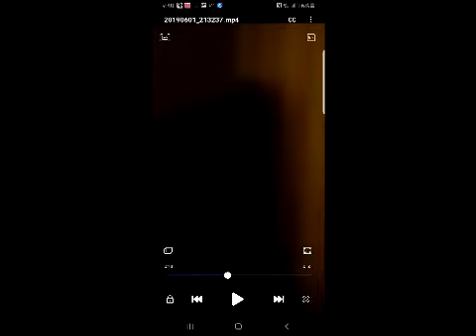Pictures of shadow person and other ghostly stuff....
This is very scary photos of a ghost or shadow person in my rental place... We been having lots of paranormal actvitiy. Please do give a like and subscribe too my channel... this is my first editing on this video let me know what you think.